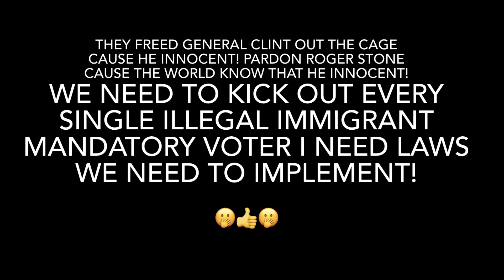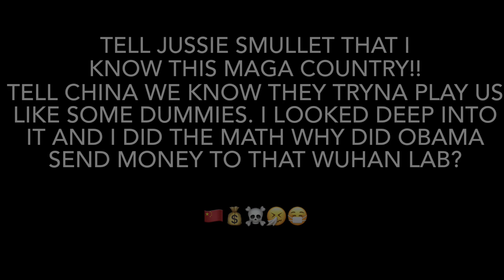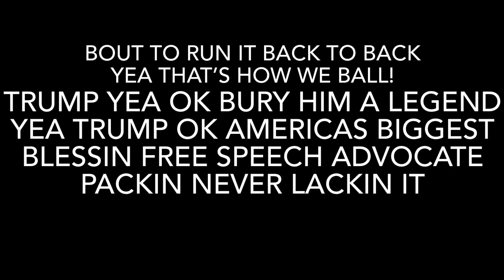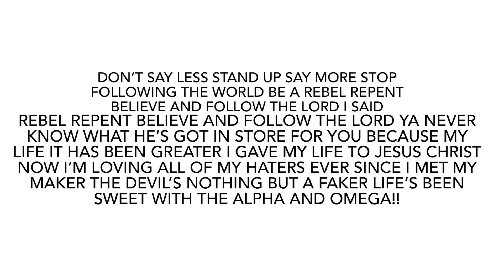GUN TOTIN PATRIOT (Lyric video)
Lyric video I made for Bryson Gray ft Forgiato Blow - Gun totin patriot! 🔫